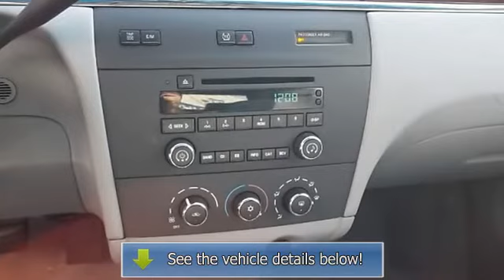2007 Buick LaCrosse - New Rochelle Chevrolet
For Sale: 2007 Buick LaCrosse
VIN: 2G4WC582X71183910
Engine: 3.8L V6 12V MPFI OHV
Drivetrain: Front-Wheel Drive
Transmission: Automatic
Mileage: 52,918
Color: Gray (exterior) Gray CLOTH  (interior)

Features:
NEW ARRIVAL, CLEAN Car Fax HISTORY REPORT, LOW MILES, 4 CYL, POPULAR COLOR, PRICED BELOW MARKET AVERAGE, PURCHASE WITH CONFIDENCE FROM A... FACTORY AUTHORIZED NEW CAR DEALERSHIP WITH A+ RATING FROM BBB! NEW ROCHELLE CHEVROLET ABSOLUTELY COMMITTED TO YOU!